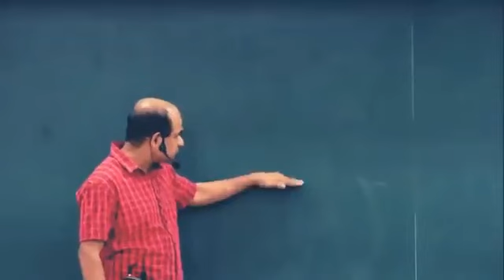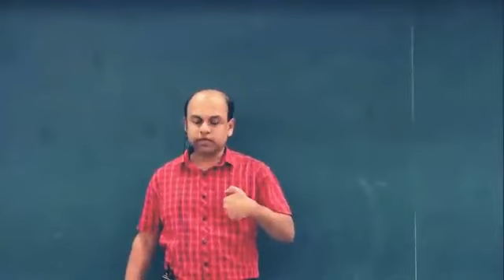තමන් කවුද කියලා තේරුන් ගනිං | A/L Combined Maths | Ajantha Dissanayake